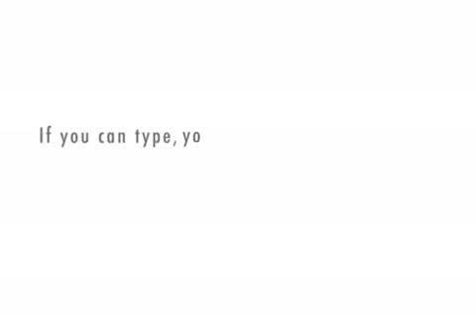fun run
husband asking wife's permission to join funrun